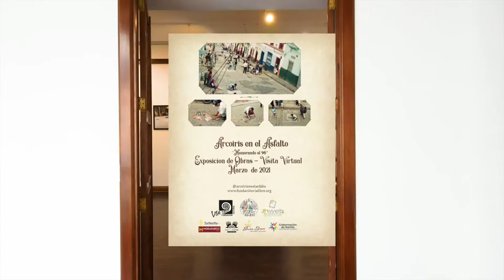EXPOSICIÒN ARCOIRIS EN EL ASFALTO 2020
obras realizadas en el marco de la versión virtual de Arcoíris en el Asfalto 2020, Montaje Carlos Riascos, cámara y drone JHWEB, edición David Cabrera. Dirección Yury Rosero